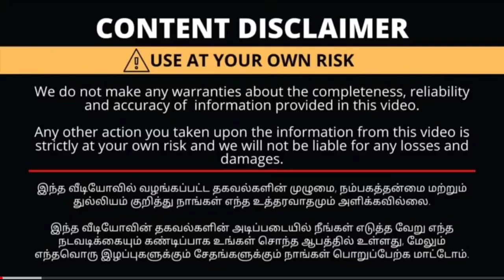916 hallmarked very very less weight haram middle haram /swamyjewllery/coimbator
16-c swamy towars
Maruthamalai main road,
Vadavalli,
Coimbatore -1.
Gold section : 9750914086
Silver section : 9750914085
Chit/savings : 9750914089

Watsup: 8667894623